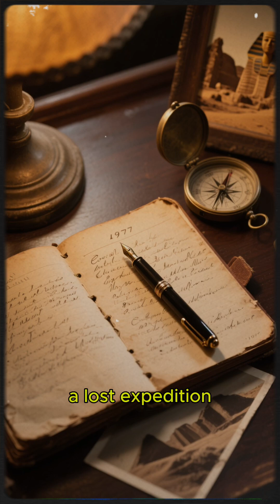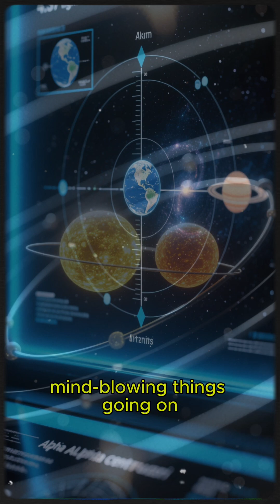Alpha Centauri Mystery: The Secret of the Three Stars and the Desert Gods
Get ready to dive into one of the greatest mysteries of the universe! 🌌
Alpha Centauri, once believed to be just a single star, is actually a system of three stars.

📜 Ancient desert peoples already claimed: the gods descended from there.
How could they have known this in 1947, without modern telescopes?

In 1996, NASA confirmed that Alpha Centauri was not just one star. And now, with the James Webb Telescope, new hidden companions have been revealed.

Is it a coincidence… or ancient knowledge that defies modern science? 🤔✨

👉 Share your opinion in the comments: do you believe the ancients already knew these cosmic secrets?